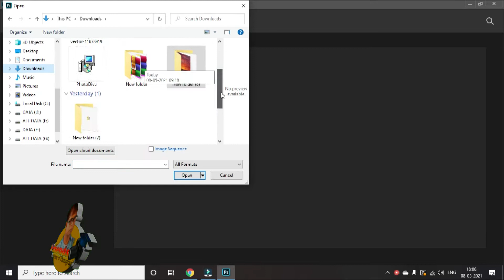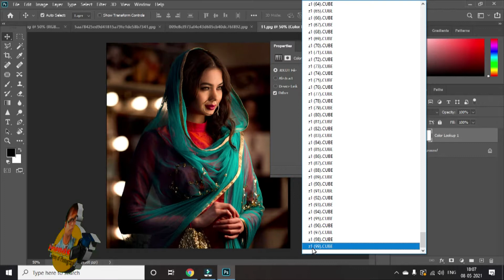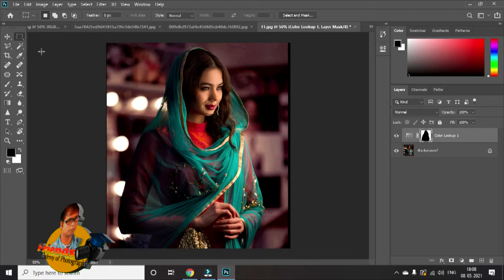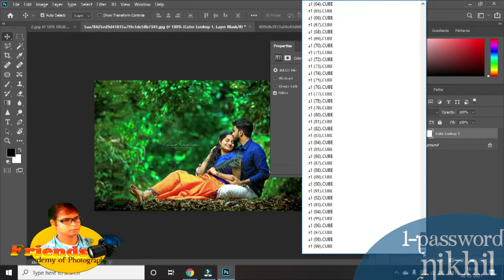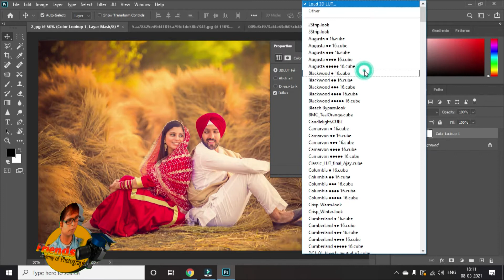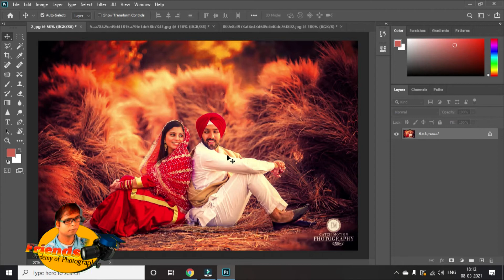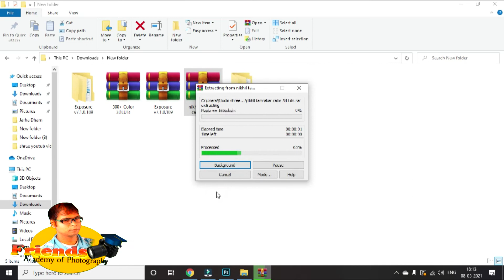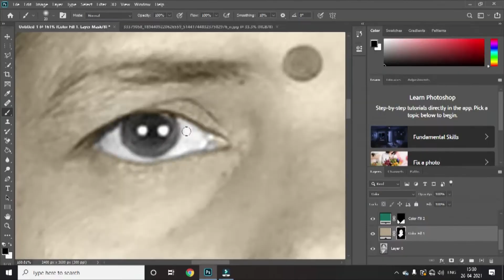Cinematic Color Effect 3D luts for Photoshop 2020//Friends Academy of photography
Friends Academy of photography